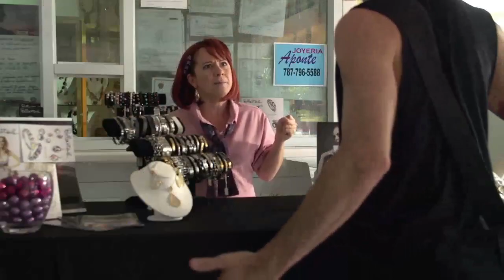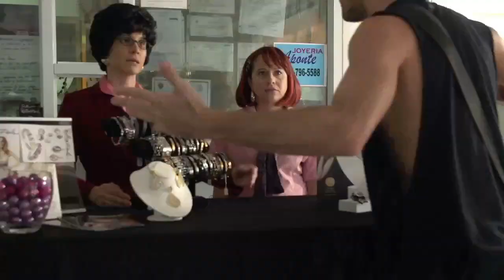Demasiada Tita .....Davila en Joyeria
Demasiada Tita con Tita Guerrero